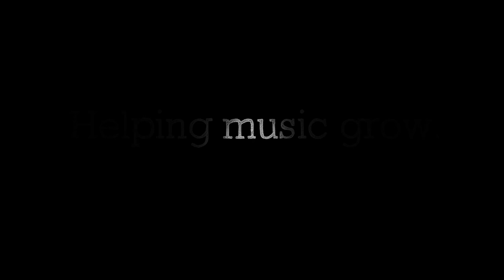Bad Reed's Costa Chatzis improv at Cultivate Music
Bad Reed's Costa Chatzis visited Tyrone Harding at Cultivate Music for some improvised jams... again! xo

Bad Reed is Costa Chatzis on percussion, Austin Sharpe on bass, Sydney Sollazzo on vocals and keyboards, and Graham Walker on guitars. Hailing from small towns and diverse backgrounds, Bad Reed consists of members with varying music tastes. Strip-searching music’s history while fusing modern zest, they are likened to acts from Alt-J, Hozier, Jack White, and The Black Keys to Snarky Puppy, The Mars Volta, and Esperanza Spalding.